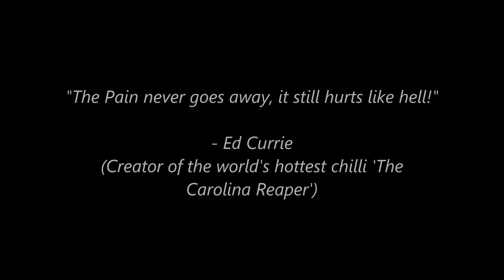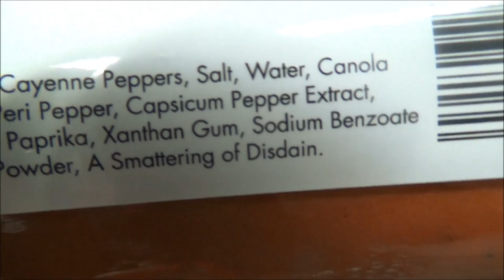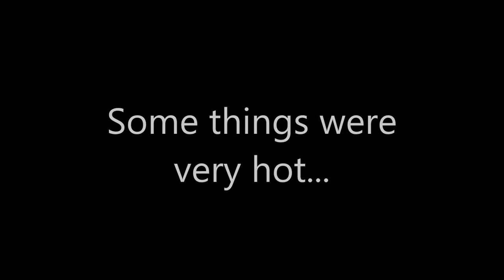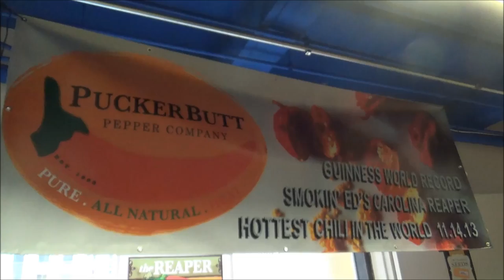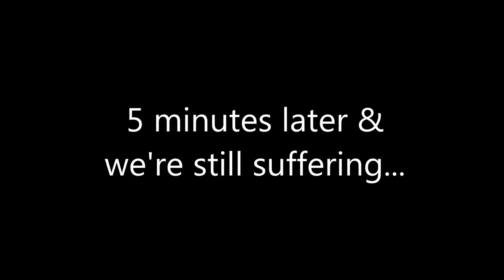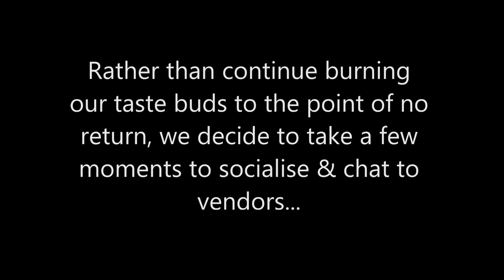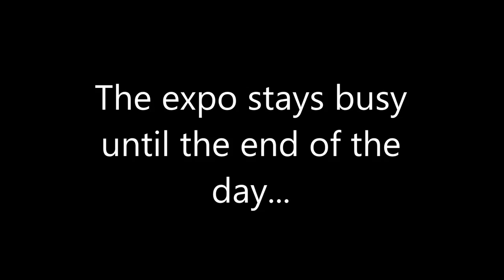New York City Hot Sauce Expo Chilli Adventure Tour Part 2 Vlog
Having landed safely in New York City, ChilliDave & Jay Chillihead make their way to the NYC Hot Sauce Expo. Enjoy our Vlog episode 2 of their adventure & things get a little hot!!! We go to the hot sauce show and taste and try lots of great and fantastic chili pepper sauces. Share the heat!

Held in the: Penn Plaza  Pavilion
401 Seventh Avenue at 33rd St.